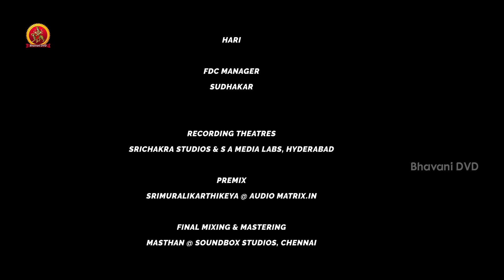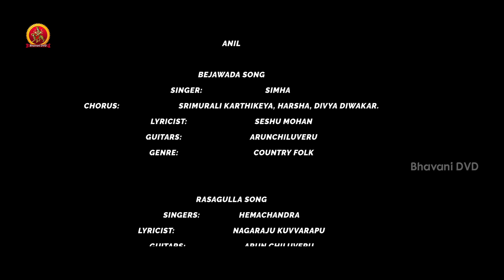Undha Ledha Full Movie Part 10 - Latest Telugu Full Movies - Ankitha Muler, Ramakrishna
Watch Undha Ledha Full Movie Parts.

Cast: Ramakrishna, Kumar Sai, Ankitha Muler, Jhansi, and others.
Directed by Sivaprasad
Produced by Sai Kamal